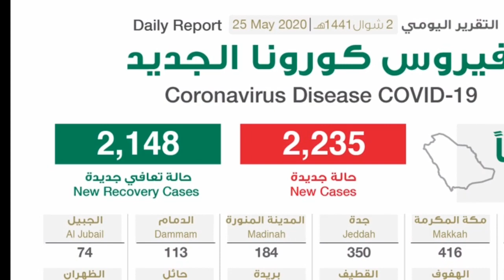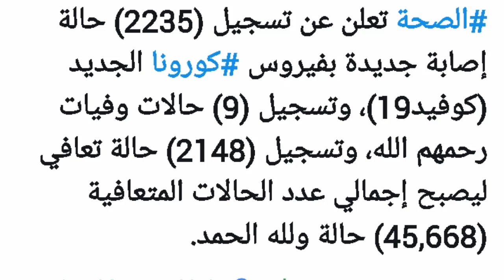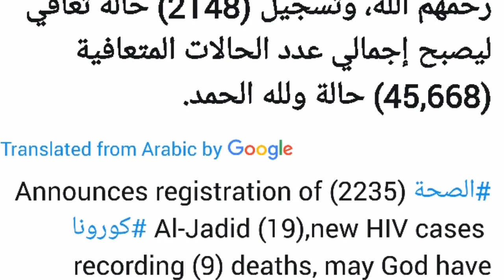saudi arabia Eid how many cases of corona virus have been recorded on the second day?, corona update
saudi arabia Eid how many cases of corona virus have been recorded on the second day?, corona update saudi arab today, ksa corona virus update today 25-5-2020,